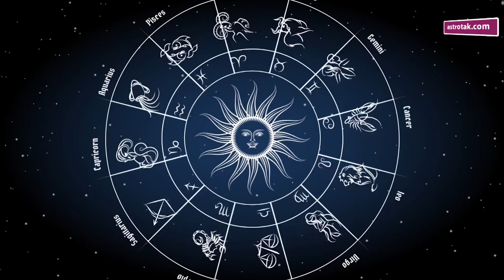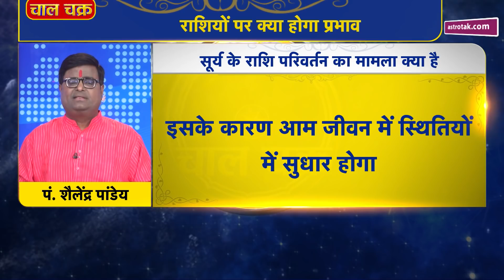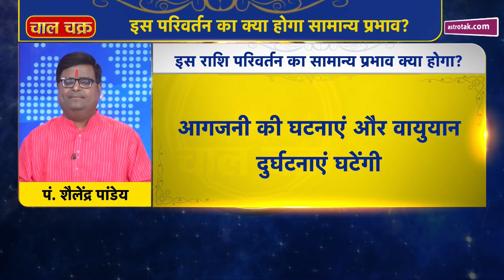सूर्य का वृष राशि में प्रवेश जानें, सभी राशियों पर क्या पड़ेगा प्रभाव | Shailendra Pandey|Astro Tak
ज्योतिर्विद शैलेंद्र पांडेय जी से जानते हैं कि सूर्य का वृष राशि में प्रवेश जानें, सभी राशियों पर क्या पड़ेगा प्रभाव...